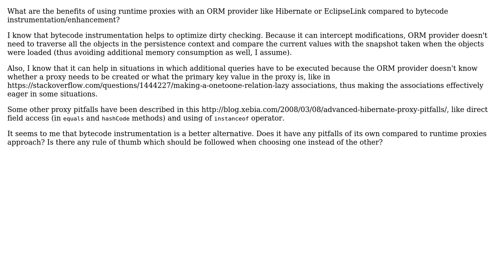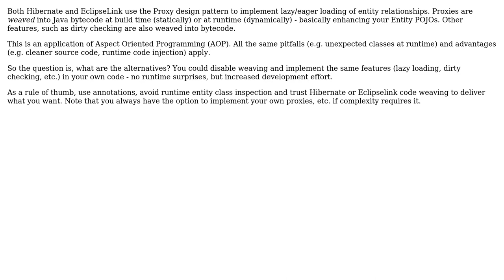Software Engineering: ORM: runtime proxies vs bytecode instrumentation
With thanks & praise to God, and with thanks to the many people who have made this project possible! | Content (except music & images) licensed under CC BY-SA | Music | Images & others | With thanks to user Dragan Bozanovic user daz and the Stack Exchange Network Trademarks are property of their respective owners. You are responsible for your own actions.